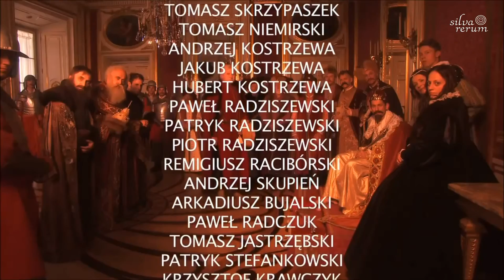Hołd Ruski 29 X 1611 - SILVA RERUM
Hołd Ruski 29 X 1611, złożony przez carów Szujskich na ręce Zygmunta III Wazy, króla Polski.